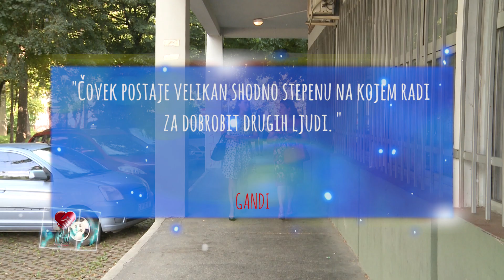Ljiljana Lučić iz Zrenjanina_Dobro U Ljudima_ScoMediaSco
Čovek postaje velikan shodno stepenu na kojem radi za dobrobit drugih ljudi" GANDI

Emisija "Dobro u ljudima" skreće pažnju na lepe i pozitivne primere iz svih sfera života. Humanost, snaga, empatija, inspiracija, istinske vrednosti, samo su neki od motiva koji pokreću stvaranje ove emisije. Ekipa emisije konstantno je u potrazi za sasvim malim, ali za njih velikim, herojima svakodnevice.